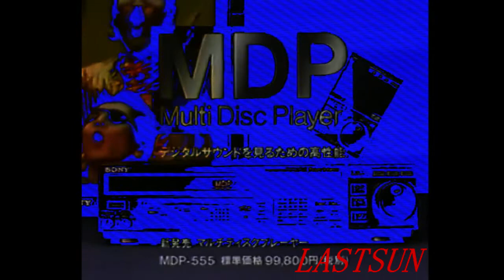TRANQUIL MEMORIES (VISUALS)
Made visual edits for some tracks on the tape I released back in march.
thank you all for the support and love!!!